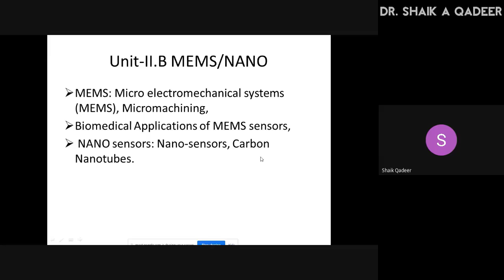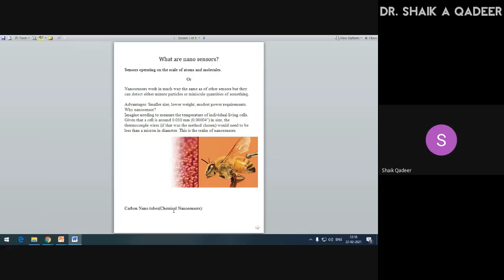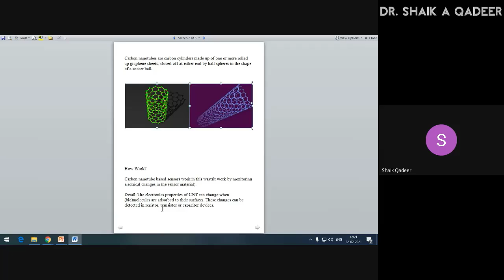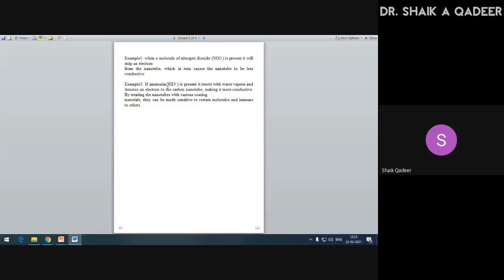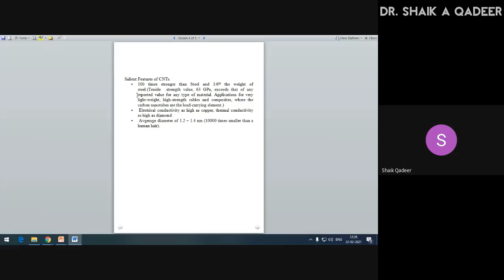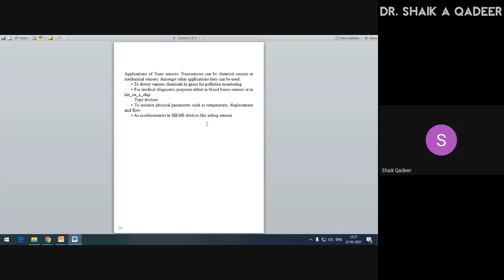ADVANCED SENSOR | Nano Sensors | Unit 2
This video Lecture Contain:
1.Defination
2.Feature And
3.Advantages Of Nano Sensors

By : Dr. Shaik A Qadeer
Professor at Muffakham Jah College of Engineering & Technology.